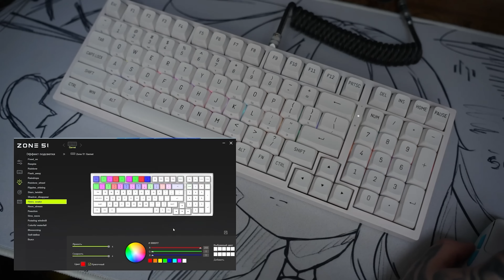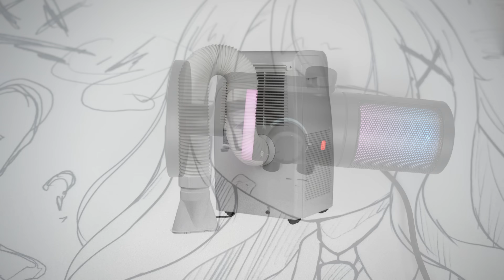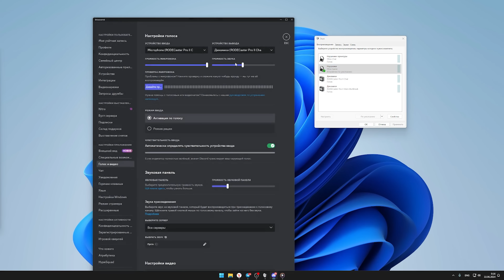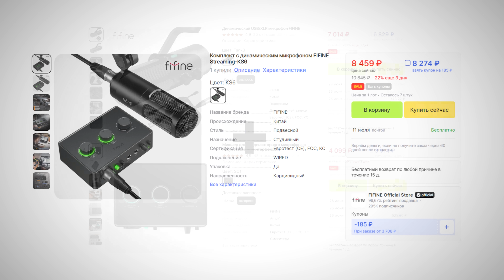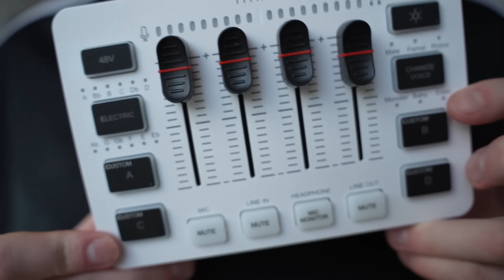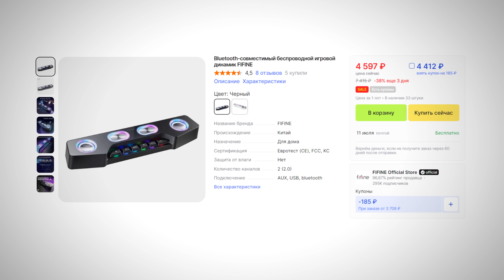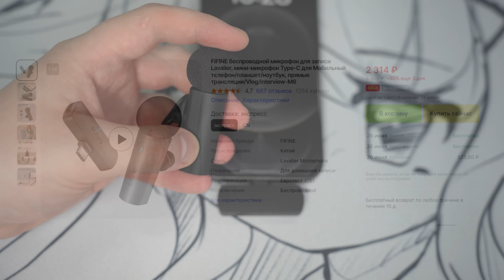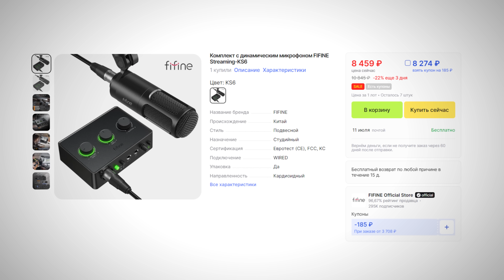Я купил ВСЕ НОВИНКИ FIFINE с Aliexpress и протестировал их! Микрофон, колонки, аудиокарта, наушники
Только до 29 июля скидка 20% на ВСЕ девайсы, кресла и столы ZONE 51. Переходи по ссылке

Добрый день! Самая лучшая компания по производству бюджетной аудиотехники фифайн начала новую эру в качественном звуке! Сегодня мы посмотрим на самые лучшие микрофоны, танк 3 и АМ6, а так же аудиокарту для этого сетапа, первые колонки от fifine и необычные девайсы для вашего игрового сетапа! Хотел стать стримером или ютубером, а может быть ты просто уважаешь своих друзей в дискорде? Тогда смотри этот ролик и выбирай лучший звук в 2024!

КОМПЛЕКТА ТАНК 3 и АУДИОКАРТЫ НЕТ! ЧИТАЙТЕ ЗАКРЕП!

00:00 - 00:45 - Начало
00:45 - 01:51 - Реклама
01:51 - 05:07 - Микрофон FIFINE AM6
05:07 - 06:15 - Наушники FIFINE H9
06:15 - 09:36 - Микрофон FIFINE Tank3 +аудиокарта
09:36 - 11:10 - Колонки FIFINE A20
11:10 - 12:08 - Саундбар
12:08 - 13:09 - Петличка
13:09 - 15:07 - Беспроводной микрофон
15:07 - 16:57 - Итоги

erid: 2VtzqwnrL8r